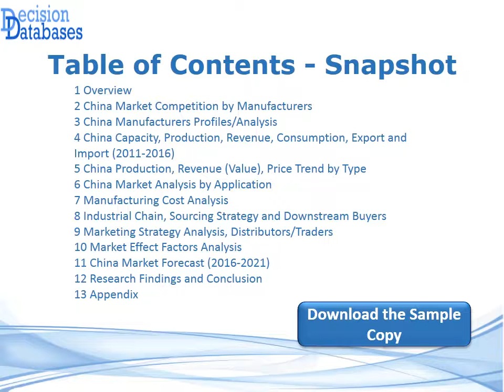China Contact Lenses Market Forecasts to 2021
A latest addition to the DecisionDatabases.com repository is the addition of China Contact Lenses Market Research Report 2016. The report along with the industry analysis gives a detailed account of big manufacturers and producers of the industry.